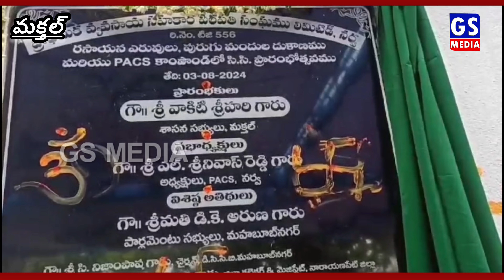మక్తల్ నియోజకవర్గంలో బీజేపీ, కాంగ్రెస్ మధ్య ప్రోటోకాల్ రగడ|protocol Issue |GS MEDIA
నారాయణ పేట జిల్లా :నర్వ మండల కేంద్రం లో ప్రాథమిక వ్యవసాయ పరపతి సంఘం కార్యాలయంలో ఎరువుల దుకాణం  ప్రారంభోత్సవంలో గందరగోళం ప్రోటోకాల్ పాటించకుండా శిలాఫలకంపై బిజెపి ఎమ్మెల్సీ AVN రెడ్డి పేరు లేకపోవడంతో ఎంపీ డీకే అరుణ అభ్యంతరం,
కాంగ్రెస్ మండల పార్టీ అధ్యక్షుని పేరు ఎలా పెడతారని ఎమ్మెల్యే వాకిటి శ్రీహరిని నిలదీసినబిజెపి నాయకులు.
ప్రభుత్వ కార్యక్రమంలో కాంగ్రెస్ మండల పార్టీ అధ్యక్షుని పేరు ఎలా పెడతారని ఎమ్మెల్యే ను నిలదీసిన ఎంపీ డీకే అరుణ. DK Aruna#bjp#congress GS MEDIA